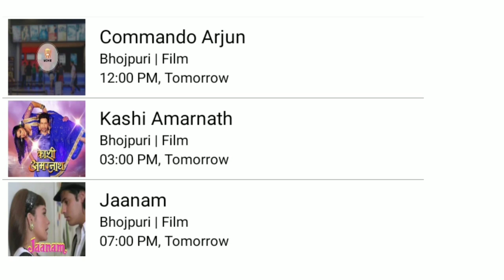DD Free Dish New Updates Today |Tomorrow Biggest Change In DD Free Dish Channels